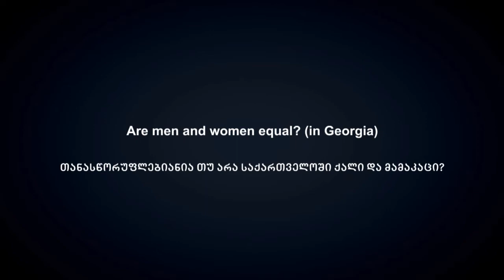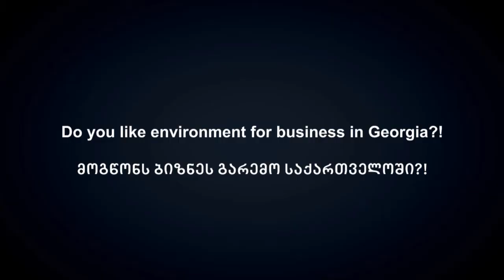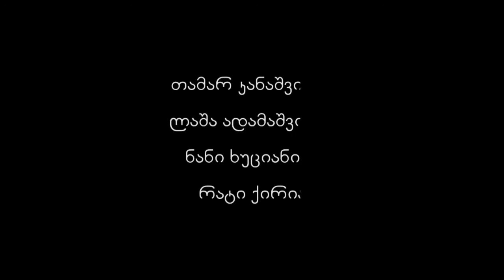Solomon about Georgia - სოლომონი საუბრობს საქართველოზე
სოლომონი საქართველოში სასწავლებლად აფრიკიდან ჩამოვიდა. აქ, როგორც ორგანიზაცია, ასევე საკუთარი ბიზნესი დაარსა. იგი საქართველოს წინა პრეზიდენტს ბ-ნ მიხელ სააკაშვილს დიდ პატივს სცემს, ქვეყნის განვითარებისთვის და წესრიგის დამყარებისთვის. „ძალიან დიდი პოტენციალი გაქვთ კავკასიის ქვეყნებს შორის, რომ თქვენ გახდეთ ევროპის ნაწილი!" მოისმინეთ მისი აზრი საქართველოში მრავალ აქტუალურ თემაზე და აღმოაჩნეთ საინტერესო რჩევები. „ყველამ უნდა გააკეთოს რაღაც საკუთარი ქვეყნისთვის! ეს არ არის მხოლოდ საცხოვრებელი ადგილი, უნდა დაფიქრდეთ პირადად თქვენ რისი გაკეთება შეგიძლიათ ერის განვითარებისთვის!"